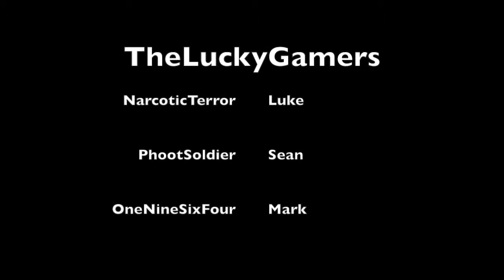Battlefield 4 Montage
A Montage of Battlefield 4 Clips of us playing.